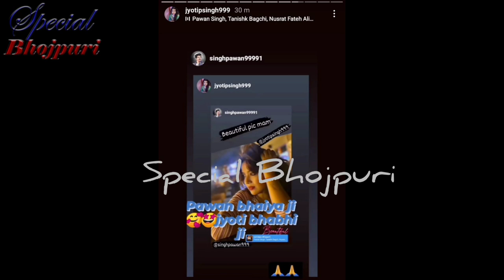ज्योति सिंह की इस हरकत पर पवन सिंह और पवन सिंह के फैंस हुए खुश ।